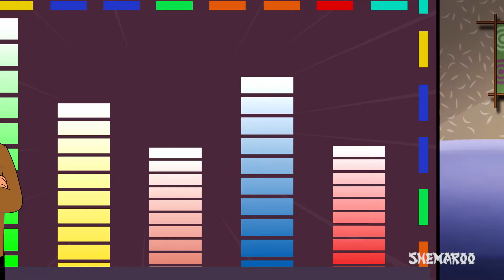Atan malai polivatu (Its Raining Its Pouring) | Nursery Rhymes For Children | Shemaroo Kids Tamil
Atan malai polivatu  (Its Raining Its Pouring) Song For Children | Nursery Rhymes  For Children | Shemaroo Kids Tamil

Shemaroo Kids presents to you popular nursery rhyme ‘It’s Raining It’s Pouring’ in a popular Indian language Tamil. Enjoy this rhyme in a foot-tapping Hard rock style of music. This rhyme is about the life of an old man showcased in 3 different seasons – Rainy season, Winter season and Summer Season. In this popular nursery rhyme watch what this old man does in different seasons.
This rhyme is an easy way to learn different Tamil words. Identify the music of the popular English rhyme and surprise everyone by singing it in your own mother tongue. Embrace Indian culture even better.